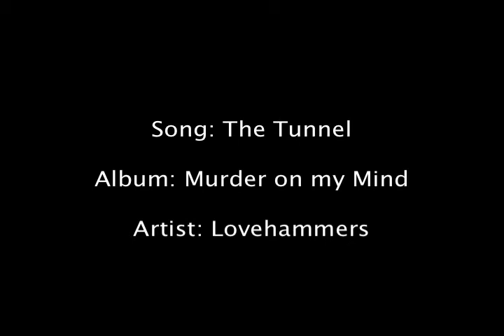The Tunnel MOMM Version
Song: The Tunnel
Album: Murder on My Mind
Artist: Lovehammers
Marty Casey, Bobby Kourelis, Billy Sawilchik, Dino Kourelis

The Tunnel

there's a light at the end of the tunnel
i'll be coming home soon

and when you cry your eyes i'll remember
stare at me
I can hypnotize you .keep callin

Chorus:
Keep Calling Keep Calling

and the distance has been murder
on my mind
can't see you with my own eyes

if you decide to get with another
remember who
i'm the one that loves you. always

Chorus

Bridge:
If I Could Just Go Back
One More Time
I'd Hold On and Never Let Go
Just go Back
One More Time
I'd Never Let

Chorus

Outro:
well I found your hiding places
in the bedroom, in the basement
like a scared child under the blankets
no one knows you like I know you
they'll try to control you like I told you
they'll try to control you